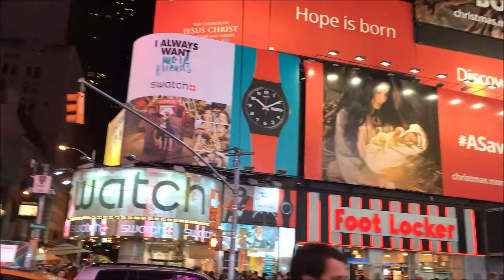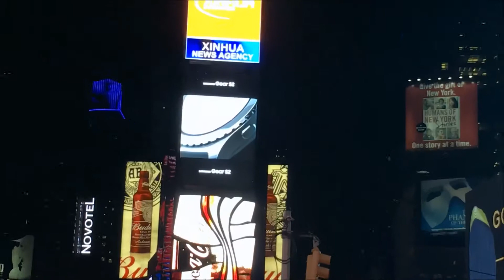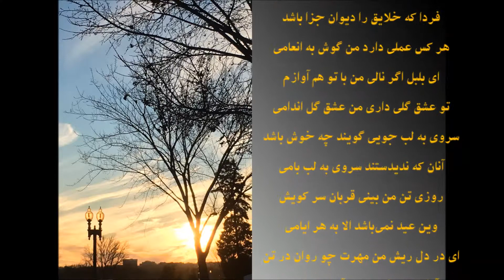بازدید از تایمز اسکوئر نیویورک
روایت های سفر
این روایت:بازدید از تایمز اسکوئر نیویورک

گزارشی از سفر به نیویورک  ژانویه 2016

بسیار سفر باید تا پخته شود خامی
صوفی نشود صافی تا درنکشد جامی
گر پیر مناجاتست ور رند خراباتی
هر کس قلمی رفته‌ست بر وی به سرانجامی
فردا که خلایق را دیوان جزا باشد
هر کس عملی دارد من گوش به انعامی
ای بلبل اگر نالی من با تو هم آوازم
تو عشق گلی داری من عشق گل اندامی
سروی به لب جویی گویند چه خوش باشد
آنان که ندیدستند سروی به لب بامی
روزی تن من بینی قربان سر کویش
وین عید نمی‌باشد الا به هر ایامی
ای در دل ریش من مهرت چو روان در تن
آخر ز دعاگویی یاد آر به دشنامی
باشد که تو خود روزی از ما خبری پرسی
ور نه که برد هیهات از ما به تو پیغامی
گر چه شب مشتاقان تاریک بود اما
نومید نباید بود از روشنی بامی
سعدی به لب دریا دردانه کجا یابی
در کام نهنگان رو گر می‌طلبی کامی

Edit:
FandAmedia

Producer:
FandAmedia

Reporter:
Farzad Hassani

F.Arab

NEW YORK
ژانویه 2016 میلادی